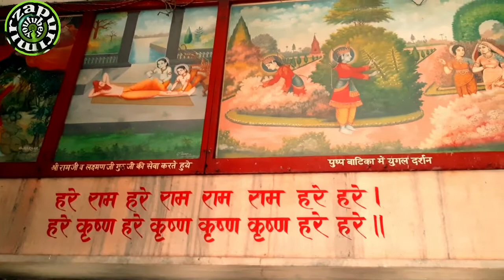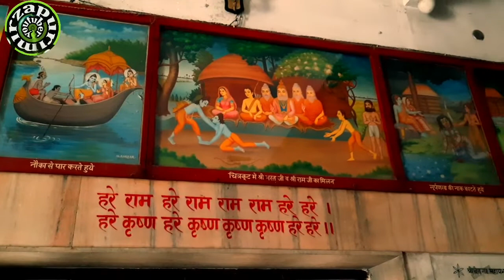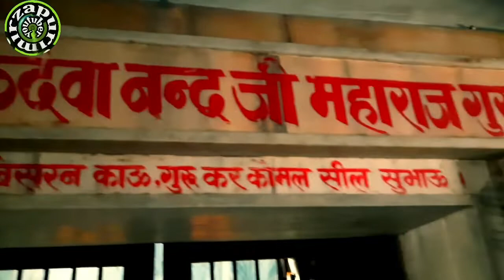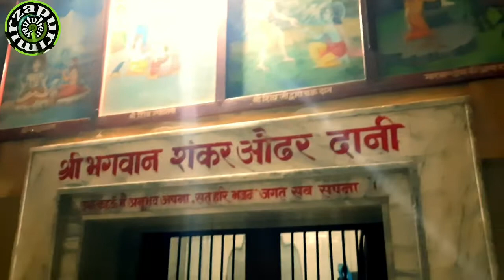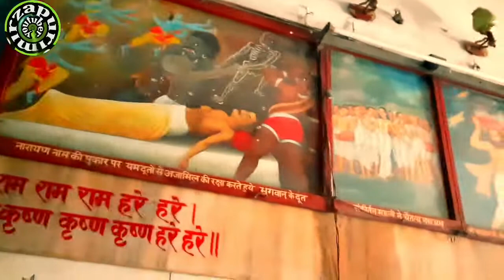Radha krishna temple renukoot sonbhadra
राधा कृष्ण मंदिर renukoot sonbhadra up india Renukoot का यह राधा कृष्ण मंदिर बेहद खूबसूरत तरीके से बनाया गया
इसकी सुंदरता कमाल की है

aqua jungle water park PART-2
Aqua jungle water park ahraura Mirzapur me hai
पहले part में मैंने पार्क और सूखे स्थान का नज़ारा दिखाया था
इस part मे आपको स्विमिंग पुल के अंदर ले जाऊँगा वहा का खूबसूरत नज़ारा दिखाऊंगा
Mirzapur ka pahala Waterpark
Blue world Waterpark kanpur
mirzapuri youtuber

अगर आप अपने देश भारत का इतिहास और प्राचीन धरोहर अपने देश की सुंदरता को देखना व जनाना चाहते हैं तो हमारा ये चैनल आपकी बहुत मदद करेगा
आप हमारे चैनल के माध्यम से अपने जिले और राज्य की सभी पर्यटक स्थल को आसानी से घूम सकते है और जानकारी हासिल कर सकते है